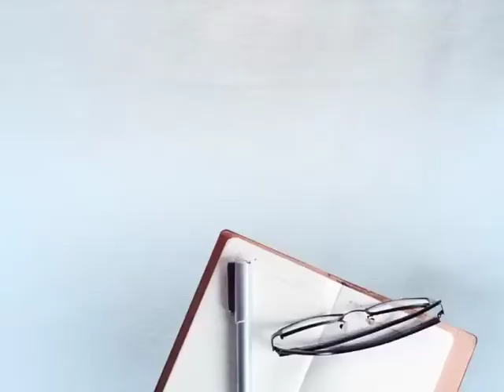ਕਾਲਖ਼ ਪੋਚਣ ਦਾ ਇਨਾਮ- ਮੀਤਪਾਲ ਦੁਗਰੀ ਤੇ ਗੁਰਦੀਪ ਗੋਸ਼ਾ ਨੂੰ ਯੂਥ ਅਕਾਲੀ ਦਲ ਲੁਧਿਆਣਾ ਦੀ ਪ੍ਰਧਾਨਗੀ...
ਕਾਲਖ਼ ਪੋਚਣ ਦਾ ਇਨਾਮ- ਮੀਤਪਾਲ ਦੁਗਰੀ ਤੇ ਗੁਰਦੀਪ ਗੋਸ਼ਾ ਨੂੰ ਯੂਥ ਅਕਾਲੀ ਦਲ ਲੁਧਿਆਣਾ ਦੀ ਪ੍ਰਧਾਨਗੀ... || DAILY POST PUNJABI ||

ਮੀਤਪਾਲ ਦੁਗਰੀ ਤੇ ਗੁਰਦੀਪ ਗੋਸ਼ਾ ਨੂੰ ਮਿਲੀ ਜਿੰਮੇਵਾਰੀ
ਲੁਧਿਆਣਾ ਯੂਥ ਅਕਾਲੀ ਦਲ ਦੇ ਜਿਲ੍ਹਾ ਪ੍ਰਧਾਨ ਬਣੇ
ਤਨਦੇਹੀ ਨਾਲ ਨਿਭਾਵਾਂਗੇ ਜਿੰਮੇਵਾਰੀ- ਗੁਰਦੀਪ ਗੋਸ਼ਾ